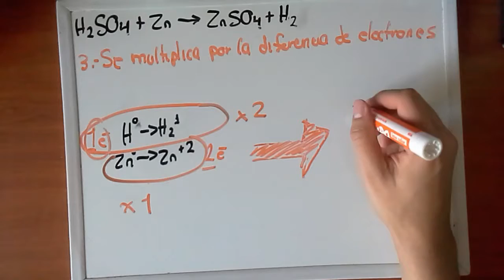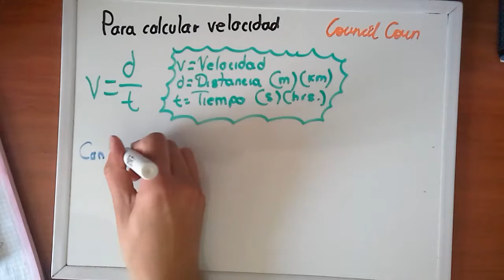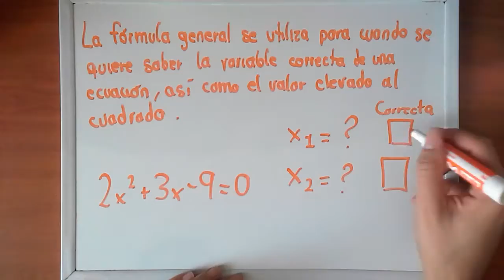¿QUE ES COUNCIL CORN?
Hola visitante. Mi nombre es Cesar Torres y soy el creador de este canal lleno de consejos y entretenimiento que te ayudarán a pasar un buen rato lleno de música y aprendizaje. Con Council Corn todo es consejos y diversión

● Todos los derechos y agradecimientos a las y los autores de la musica contenida en este video